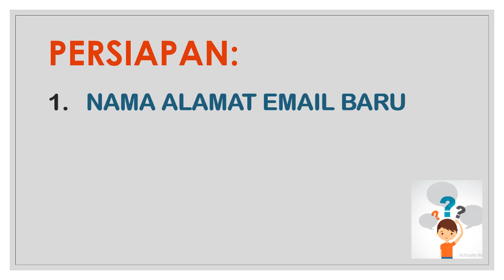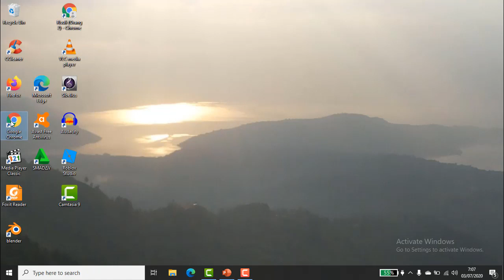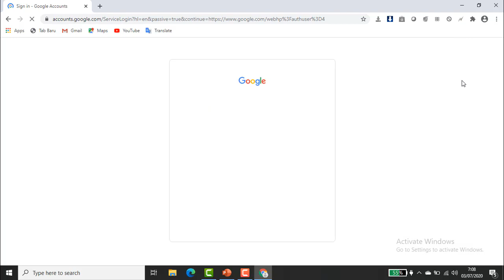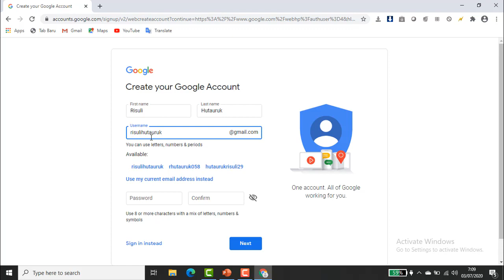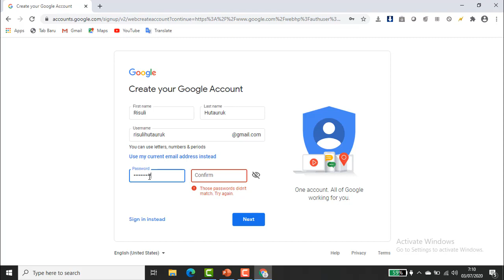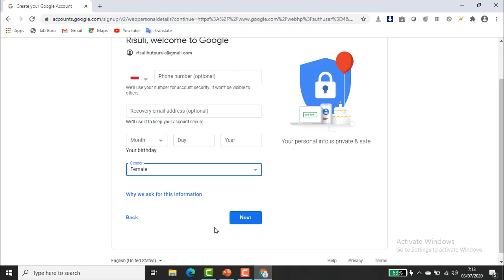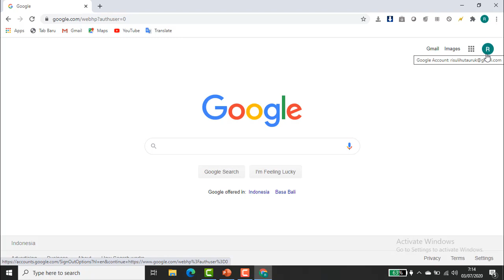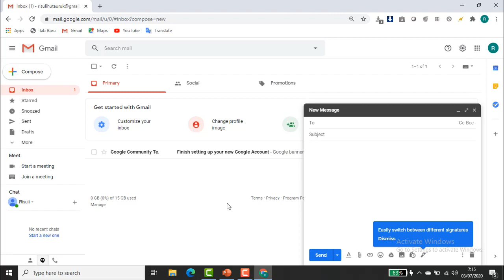UNTUK GURU #4 - CARA BIKIN EMAIL PRIBADI - EMAIL INSTITUSI HANGUS KETIKA PENSIUN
Pasti semua sudah bisa bikin email, tapi mungkin ada satu atau dua guru yang ragu-ragu cara membuat email sendiri, maka video ini bisa bermanfaat.